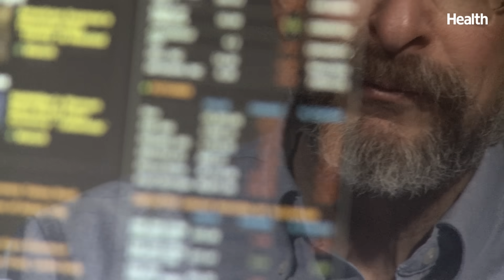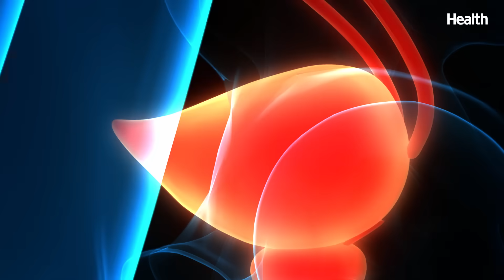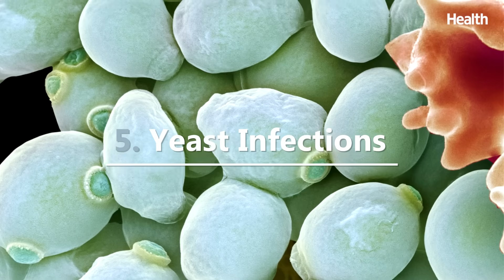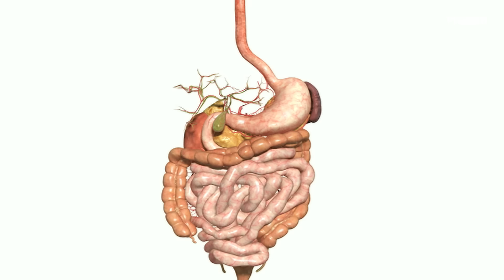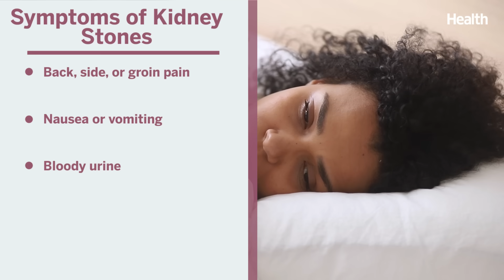9 Causes of Smelly Urine | How to Fix Urine Odor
Have you noticed that your urine is emitting an unpleasant odor? There are multiple factors that make your urine’s scent a bit off, or stronger than usual. Most factors are harmless, but a few signal that there might be a deeper, more serious issue. Here are 9 causes of smelly urine that you should be on the lookout for, and what you can do to fix it.

0:00 Introduction
0:31 Dehydration is the #1 cause of urine odor
1:05 Foods that cause funky urine smell
3:02 How drinking coffee leads to smelly urine
3:37 Urinary Tract Infections
4:04 Yeast Infections
4:52 How an STI can cause Urethritis
5:37 Symptoms of Kidney Stones
6:23 How Diabetes leads to smelly urine
6:50 Vitamins can change your urine smell

Health Deep Dives is our new series featuring in-depth reporting and expert interviews on issues at the top of your mind. From the dangers of popular diets to whether it's safe to sweat it out at the gym during a pandemic, we break down the answers to your deepest questions.

9 Causes of Smelly Urine | How to Fix Urine Odor | Deep Dives